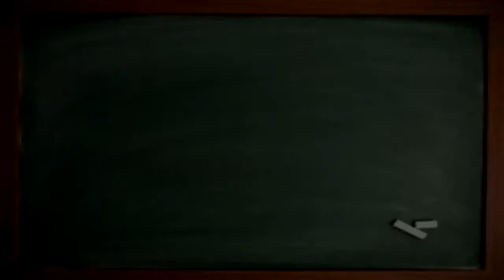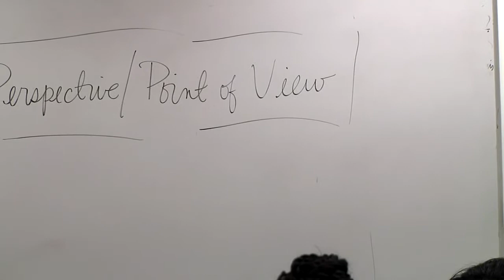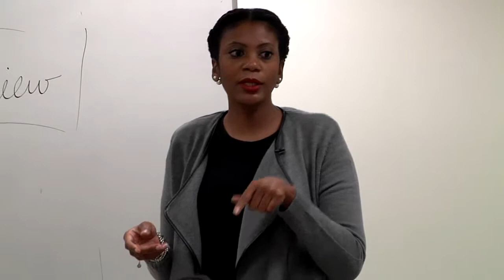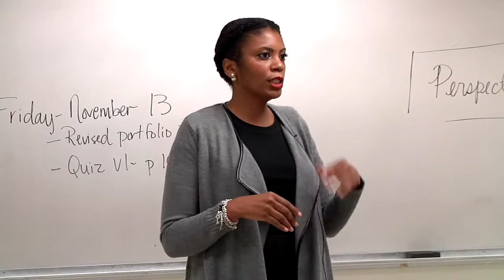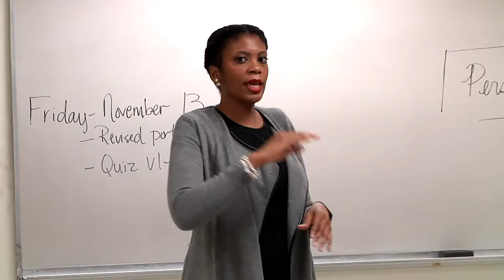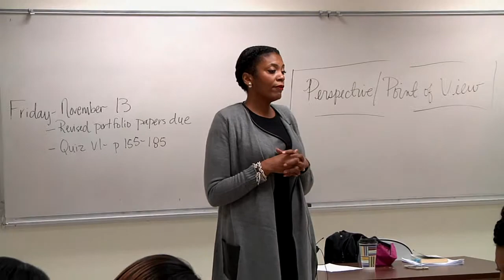Wilkerson English FullClass 110915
Class lecture recording for the Freshman Faculty Learning Community review.